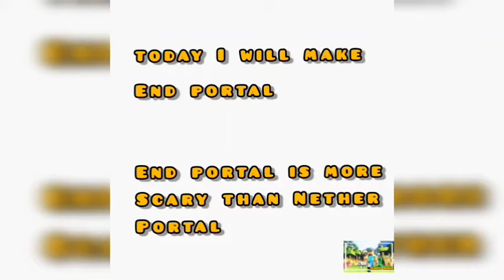#4 Mincraft : How to make End Portal on Android (Ender Dragon)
Published on 11 July

Today I will show you how to make end portal on android (it's too easy)

End portal is more scary than Nether portal